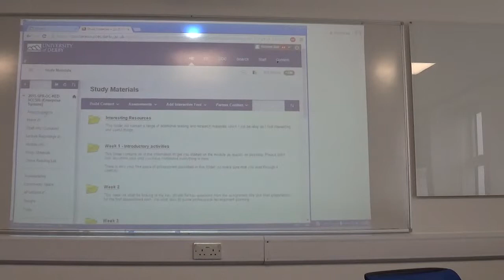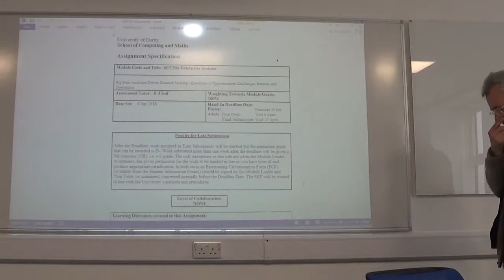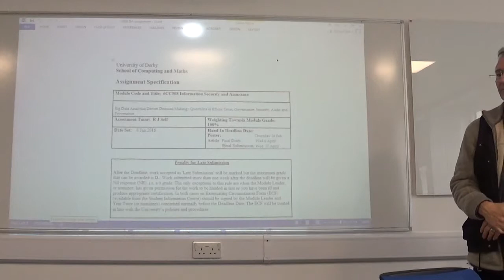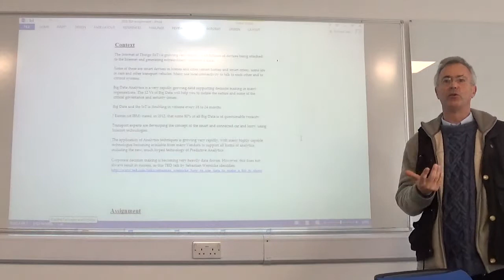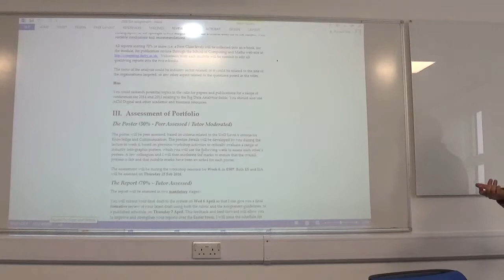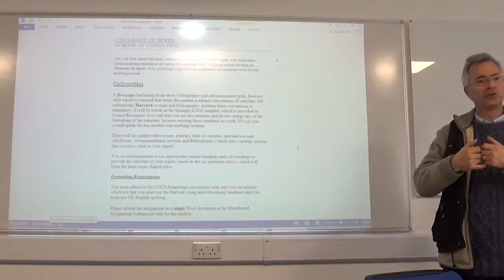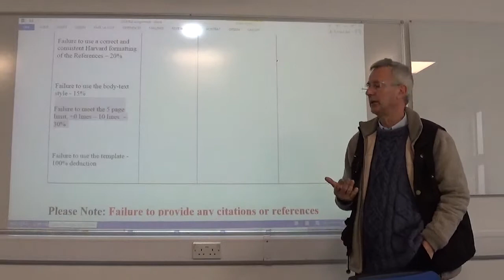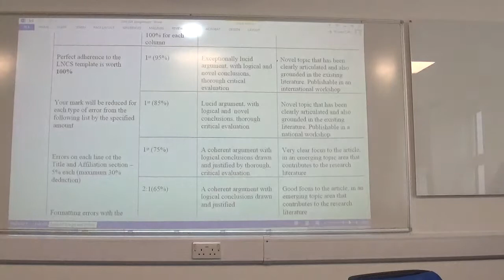ISA ES Seminar 1 Introduction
This is the introduction to the modules and provides an overview of what will be learnt during the next twelve weeks and how it will be assessed.